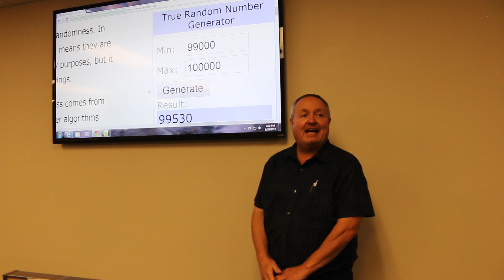K Var com $500 Shopping Spree Winner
Video of the K-Var.com (K-Var Corp.) $500 Shopping Spree winner.